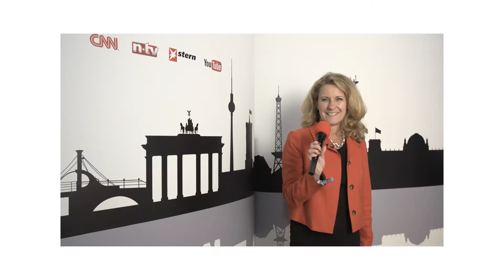Obama Moments Heike Raab